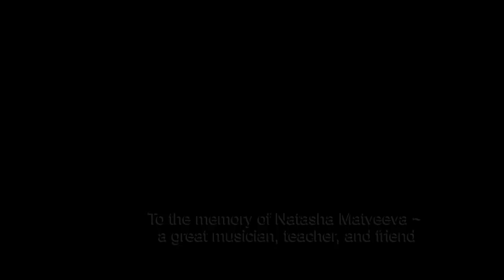Seven Blocks (Raven Hair)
From 'Adventures and Misadventures in Loveland'

Woody Lissauer - words & music, vocals, guitars, vdg
Teporah Bilezikian - harmonies
Natasha Matveeva - violins
Myles Evans - drums
Jeffrey Grabelle - viola da gamba